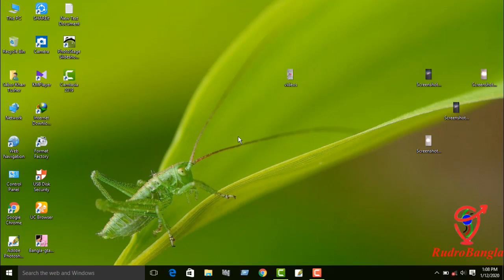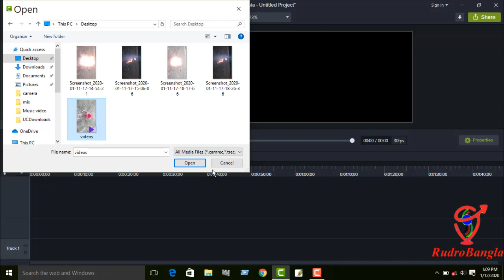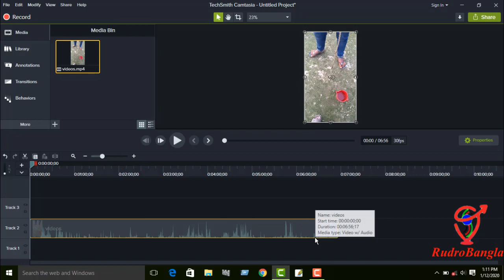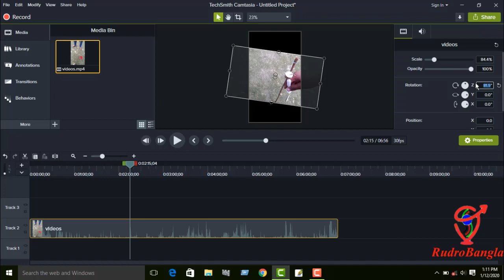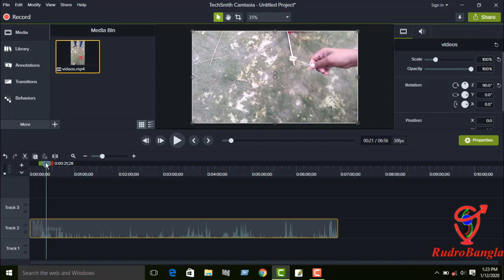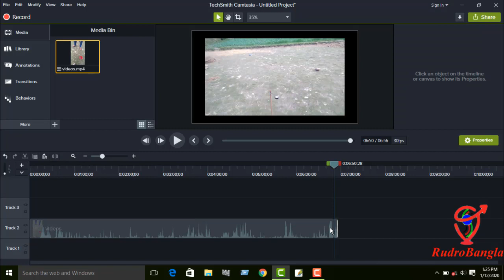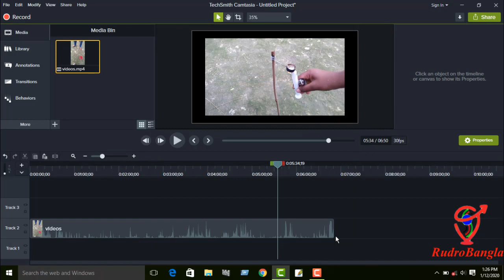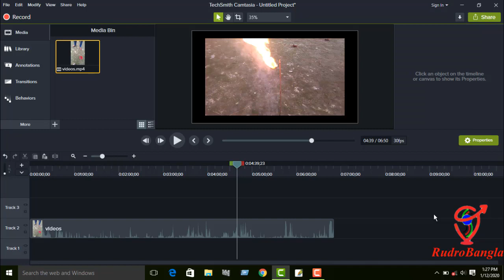Camtasia Studio 10 video Editing full bangla tutorials 2020 Part-01||RudroBangla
hello bondhura asa kori sobai valo ase.aponara dekhcen-"Rudrobangla" R ami asi rudro.ajker ei video te aponader basic video editing dekhabo Camtasia 10 part-1 a.so asa kori full video ta contiune korben.

Wellcome to "RudroBangla" channel.Here you can find a lot of tips and tricks about Android mobile in bangla.We are offering you to learn something new about android.We speak about new apps some hidden options and some awesome tips what can make your phone fast,easy and smart.Subscribe us for the latest update and stay closer.Thank you.